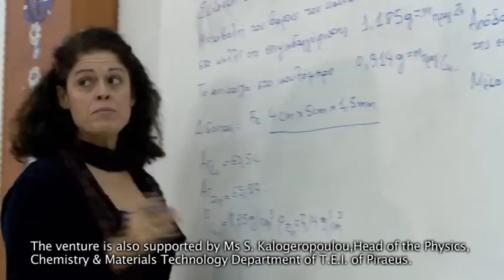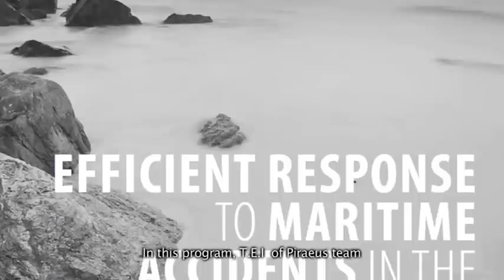Cleaning Up Oil Spills with Magnets -CLEANMAG technology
Cleaning oil spills using magnets. This greek patent goes around since 1997, was made at TEI of Piraeus. The technology is named "CleanMag" (cleaning magnetically).
This video was produced officially by the Greek Ministry of Education in the frame of the programm "Awards in Academic Excellence" and has English subtitles.
The method is basically using a magnetic POROUS material (so is floating all the times) which is olleophillic (sorbs only oily substances and not water). The amount of sorbtion is up to 10 times the weight of the material used (cleanmag) and the residual oil pollution has been certified to be at the order of 10 ppb (1500 less than the standards of MARPOL 73/78 which is 15 ppm). This is an ALL weather technology. After the collection of the material using magnetic conveyor belts (rate of collection for a conveyor of 1m in width is about 11 tons/hour of pure oil).
After the collection of the material +sorbed oil , the pulp could be used or recycled as follows:
a) getting the oil by chemical extraction and then incinerate the rest of material in high temperatures in cement kilns, without harming the air (no fluorocarbons or dioxins)
b) incinerate directly the whole pulp again in cement industry or power plants
c) first presurizing the pulp and getting the oil and subsequently use the remaining material in asphaltic products for road pavement.
For up to tier 1 spills , there are available the magnetic skimmer vessels which they apply the material by a pneumatic way on the spill. For large oil spills could be used fire fighting helicopters throuing the material by air, or also firefighting planes (i.e. canadair type) which are made from aluminum withought the danger of "clogging" the outlets, since the magnetic material does not stick on the aluminum.
The technology has been approved by EPA of USA, and has been awarded 4 times up today for its innovative character and real time demo results (including also an award by IMO -Seatrade award in Dubai in 2005).
Recently a press release from some University indicates that researchers there tried in someway to "replicate " the technology by using magnetic nanoparticles. From the related article it is understood that the goal and idea is the same, with the difference that instead of a porous material (in order to stay afloat all the times), nanoparticles are being used.
The short coming of using of nanoparticles in this technology though according to our experience among many, are the following:
a) you need a high concentration of them in order to have strong enough magnetic collection by applying a high field gradient. Because the magnetic force is not only proportional to the magnetic field gradient applied but also it is proportional to the volume magnetization of the particles. Thus by apllying a lot of this "nanopowder" over a spill (in case this powder finally ends up in the spill) it turns the oil in such a heavy "ferrofluid" that eventually would sink. (Not to mention the problem of steering the particles in the oil for a good distribution) Because there are no material pores that contain "air jackets" in order to stay afloat all the times in all weather conditions!! No need to mention of the fact that ferrous oxide nanoparticles present a bulk density of more that 4 g/cc!! (heavier than oil and water).
b) The difficulty in spraying by any means of these particles  on a spill is going to be extremely difficult since the nanoparticle would behave in the air as the dust particles. Obviously a lot of them would end up in pure water sinking finally directly to the sea bed.
c) the recycling is going to be extremely difficult (extracting the oil from them) since the affinity of the nanoparticle surface towards the oil attraction would be very high!